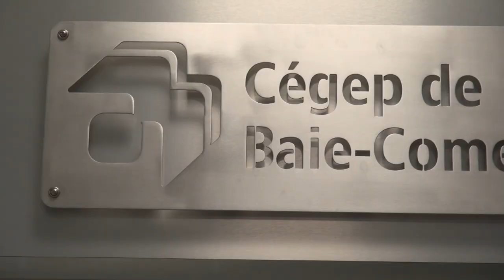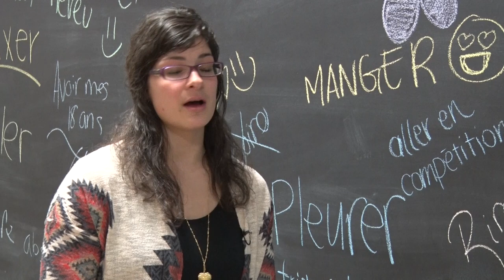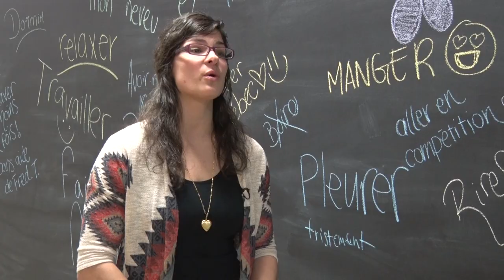Techniques d'éducation spécialisée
Capsule promotionnelle basée sur des témoignages de finissants et de diplômés qui partagent leur vision de ce programme offert au Cégep de Baie-Comeau.